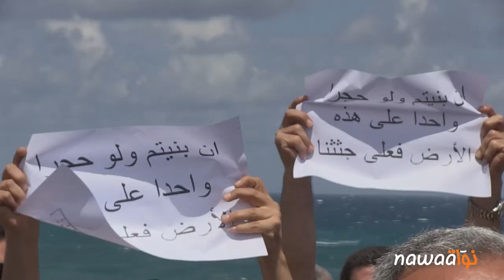أهالي بنزرت يحتجون ضد الأشغال القائمة في شاطئ الصخور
شهد شاطئ الصخور في بنزرت صبيحة الأحد 17 ماي 2015 وقفة احتجاجيّة ضمّت إلى جانب الأهالي عدد من منظّمات المجتمع المدني والوجوه السياسيّة على غرار عدد من نواب مدلس الشعب عن الجهة. الهدف من هذه الوقفة كان التعبير عن رفض الاهالي للأشغال التي يشهدها الشاطئ الصخري في بنزرت والذّي يعتبر من المناطق الهشّة بيئيا والمدرج ضمن قائمة الثلاثين منطقة حسّاسة على الشريط الساحلي التونسيّ.